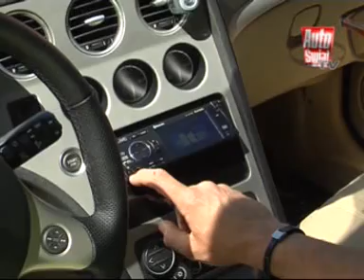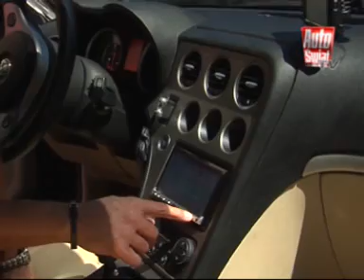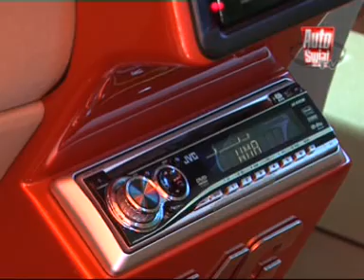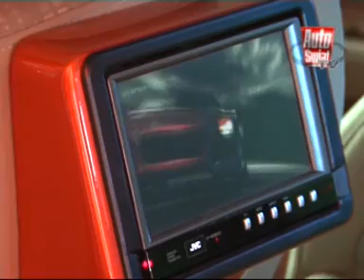Jak zamontować DVD w samochodzie?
DVD można zamontować w aucie na wiele różnych sposobów. Praktyczny poradnik przedstawia te najlepsze.